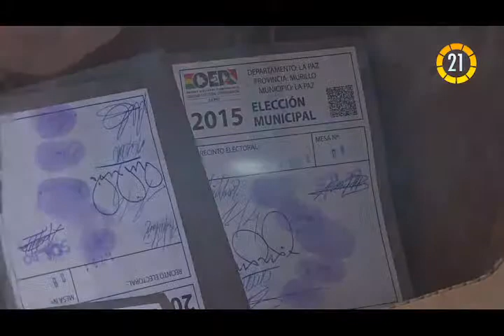In 60 Seconds: Bolivia's mas 1st in local elections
More than 5 million Venezuelans have signed a petition against the U.S declaring their country a threat to national security. Bolivia's movement towards socialism party won four out of nine states in local elections sunday. Voting in Nigeria's presidential elections closed sunday despite sporadic violence and irregularities that extended voting by a day. The Arab league summit in Egypt has closed with the announcement of a new 40,000-strong, unified force. In Switzerland, discussions over Iran's nuclear program continue..Negotiators are hopeful a deal can be reached before the june 30th deadline.